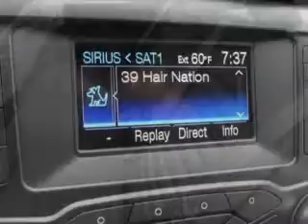2013 Ford Fusion - Catskill NY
Phone:
Year: 2013
Make: Ford
Model: Fusion
Trim: SE
Engine: 2.5 liter inline 4 cylinder 16 valve
Transmission: 6-Speed Automatic
Color: Ingot Silver
Mileage: 0
Address:
25 Maple Avenue